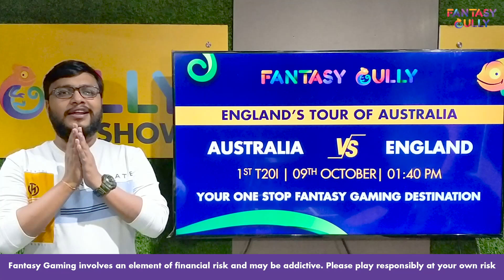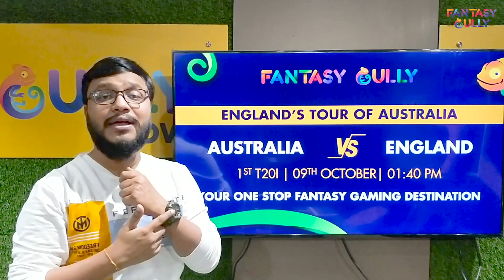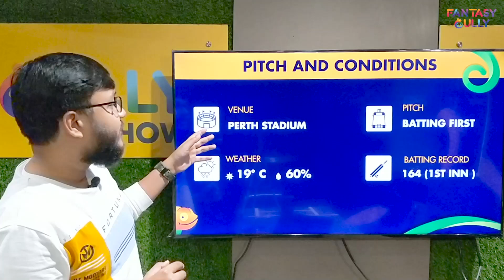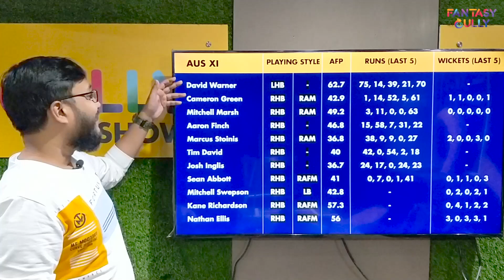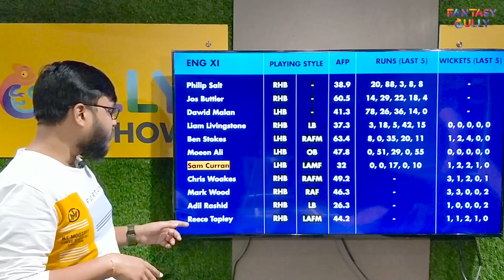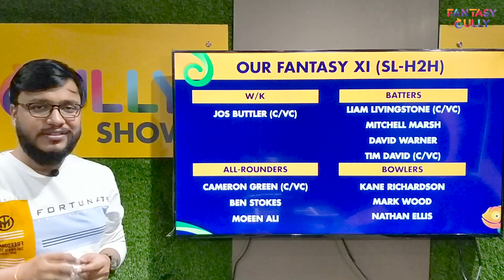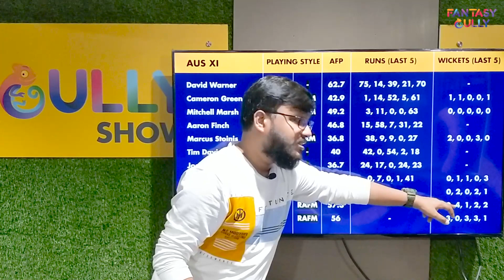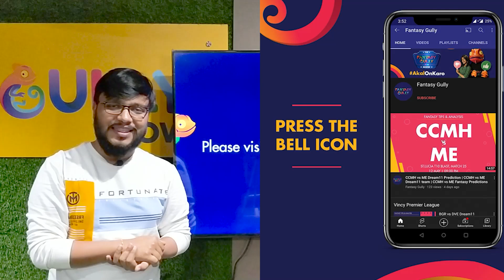AUS vs ENG Dream11 Prediction 1st T20I, 9th Oct | ENG in AUS, 3 T20I Series, 2022 | Fantasy Gully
England in Australia, 3 T20I Series, 2022 | AUS vs ENG Dream11 Prediction Match - 1st T20I, 9th Oct, Fantasy Cricket Prediction only on the Fantasy Gully YouTube Channel. We provide you with the best AUS vs ENG Dream11 prediction teams for Grand Leagues, Big Leagues, Small Leagues and Head to Head Contests. You can use the Fantasy Gully app to make Dream11, My11Circle, My Team 11, HalaPlay, Gamezy and many more Teams. 🔥

AUS vs ENG (Australia vs England), Match Information
Match: AUS vs ENG, 1st T20I, England tour of Australia, 2022
Date: Sunday, October 09, 2022
Venue: Perth Stadium, Perth

00:00 - Video Build-up
02:20 - What you will know in this video
02:41 - Top Picks for AUS vs ENG
03:35 - Perth Stadium Pitch Report
04:56 - Team H2H for AUS vs ENG
05:44 - AUS Probable XI and Stats
06:47 - ENG Probable XI and Stats
08:34 - Investment Strategy
09:32 - FG’s Fantasy XI (SL/H2H)
11:04 - FG’s Fantasy XI (GL)